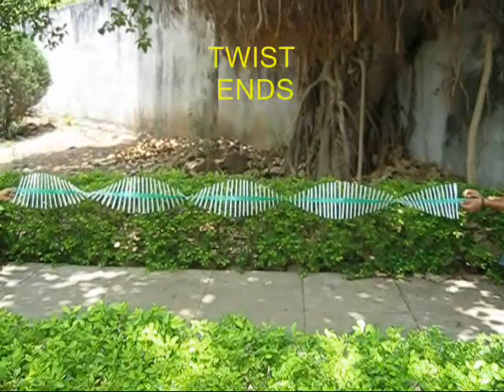STRAW WAVES - HINDI - 31MB.wmv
This model is made by sandwiching 90-straws between two layers of sticky tape. On plucking at one end a wave will travel and return back. Twist it to show "crests" and "troughs". This simple, low-cost model helps children to understand the propagation of waves.
This work was supported by IUCAA and Tata Trust. This film was made by Ashok Rupner TATA Trust: Education is one of the key focus areas for Tata Trusts, aiming towards enabling access of quality education to the underprivileged population in India. To facilitate quality in teaching and learning of Science education through workshops, capacity building and resource creation, Tata Trusts have been supporting Muktangan Vigyan Shodhika (MVS), IUCAA's Children’s Science Centre, since inception. To know more about other initiatives of Tata Trusts, please